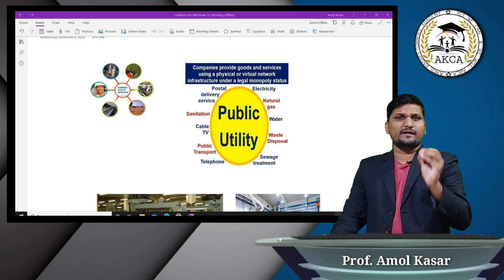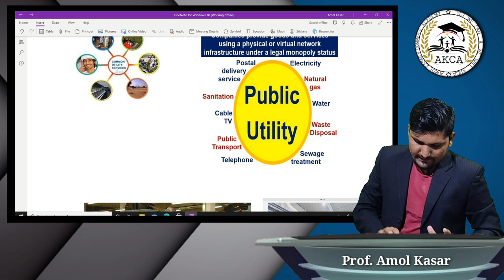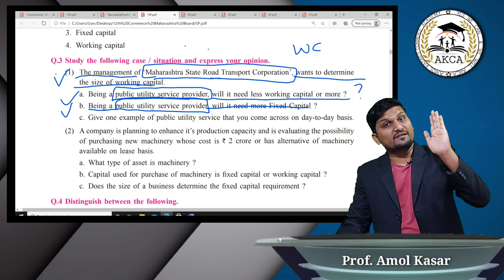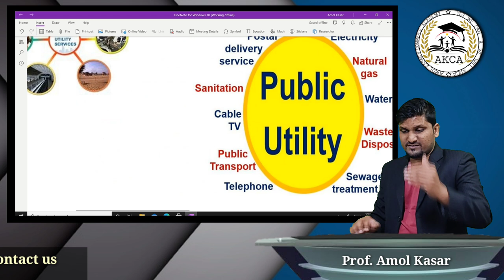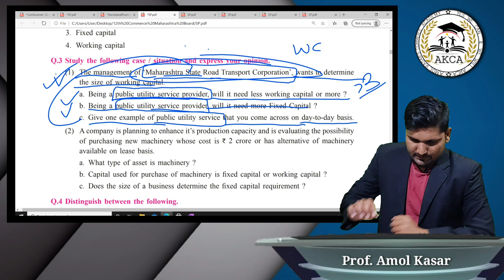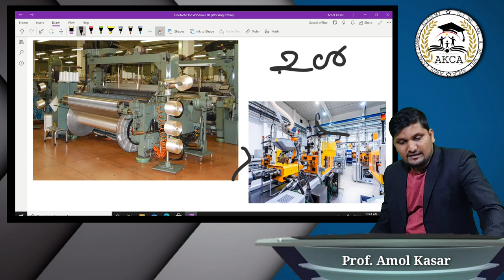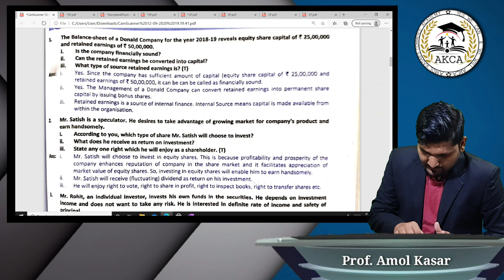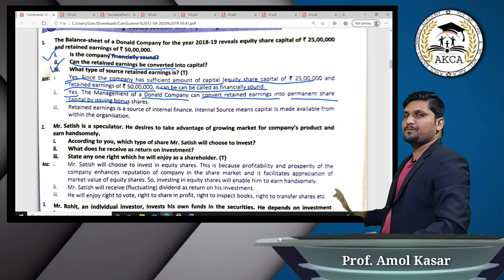12th SP | IMP Case Study based Question | Part 1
Remaining parts Will be uploaded soon

for Crash Batch Registration contact
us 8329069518